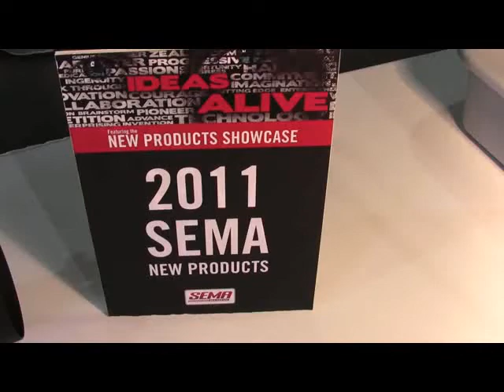Silverline Powder-Coated Exhaust Tip from ANSA Automotive/Silverline ID11823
Silverline powder-coated stainless steel truck tip. Stepped inlet allows for installation on most light diesel truck applications. Durable off-road look.